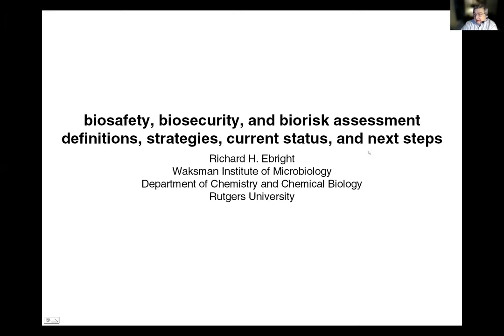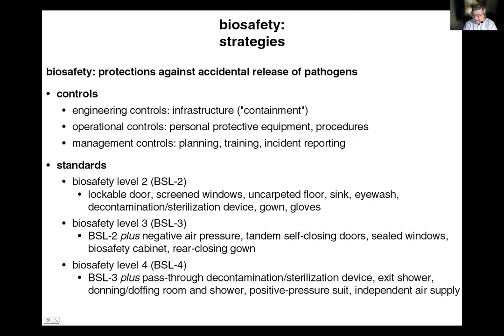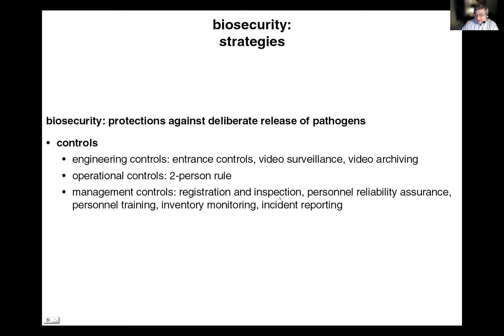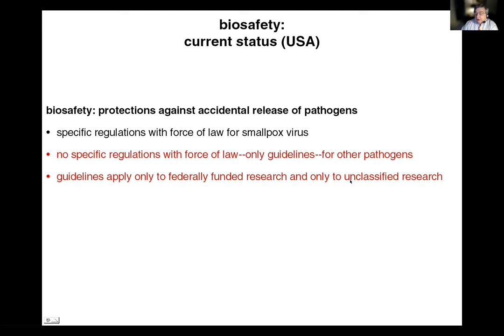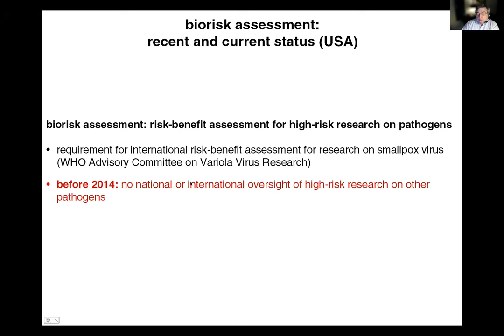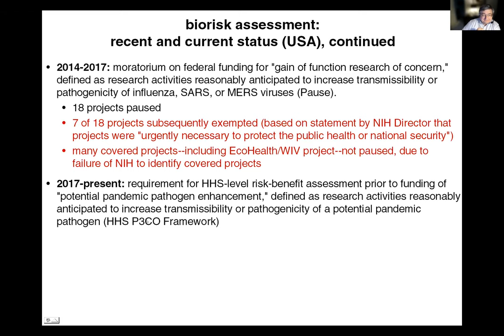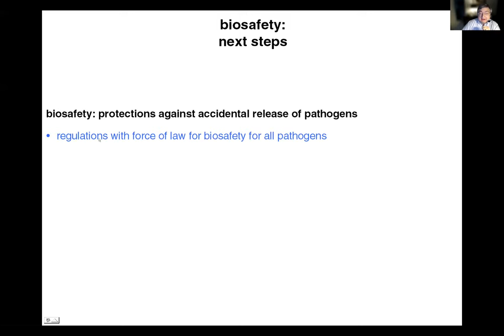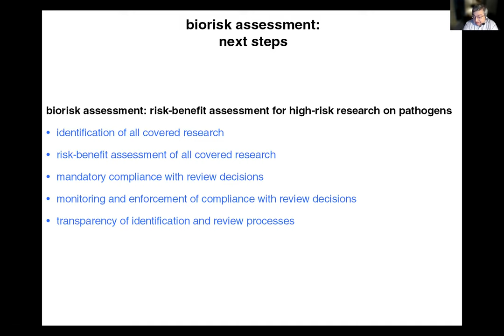Dr Richard Ebright - Building a safer future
This video is part of the webinar "What is the origin of COVID-19?" which occurred on Sept 14 2021.